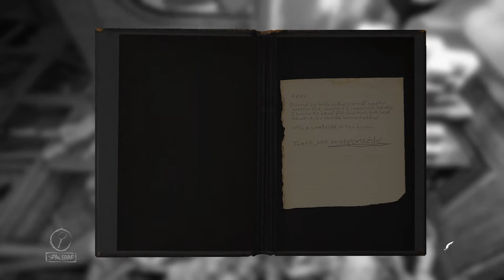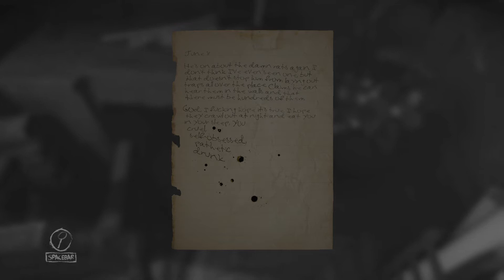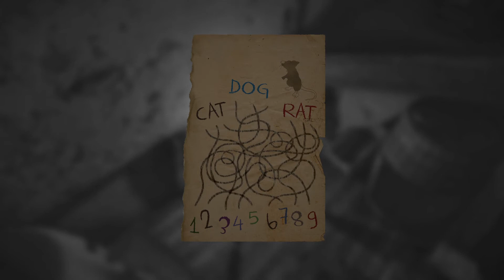Let's Play Layers of Fear [07] Episode 4 - Brush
2016
USK 16